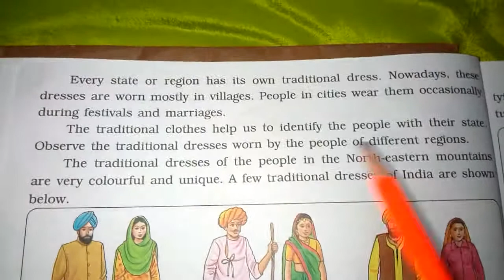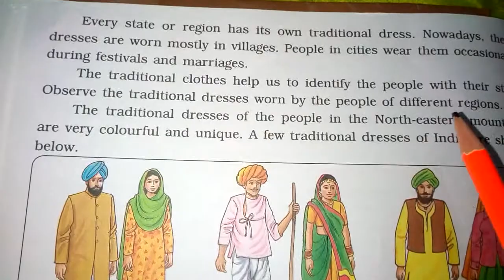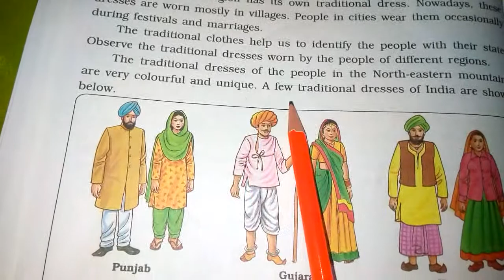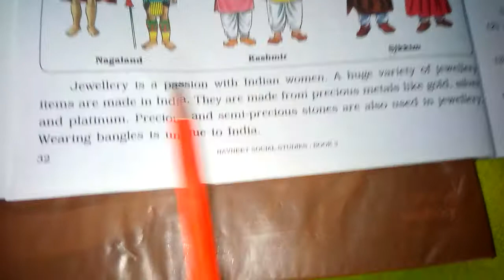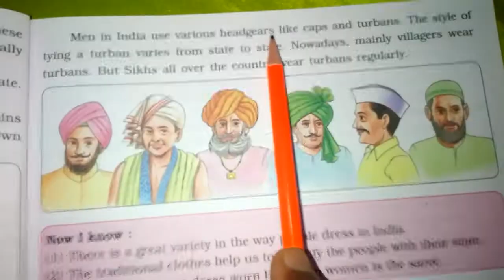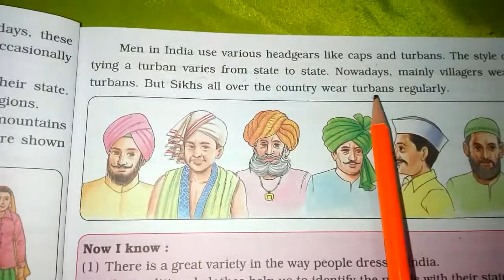The clothes we wear ||part 2 ||social studies ||grade 3||ch-6